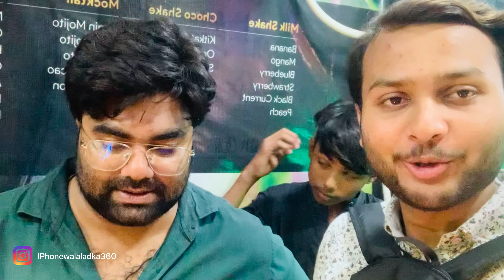Aaj vlog shoot krte time rok diya 😭 || vlog - 53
follow me on nstagram :- iPhonewalaladka360
product link :- Insta360 ONE X2 Action...

Baground music :-Song :

Tag.